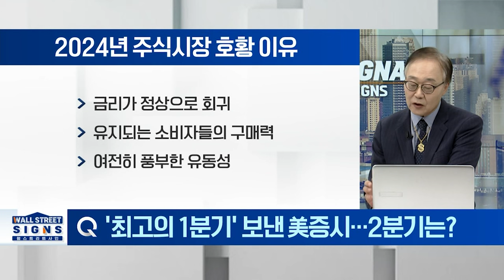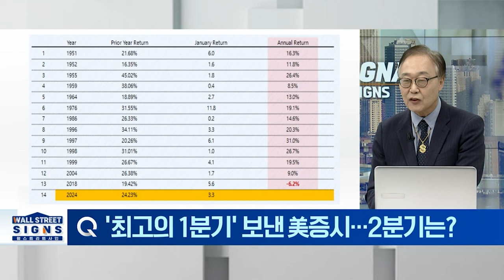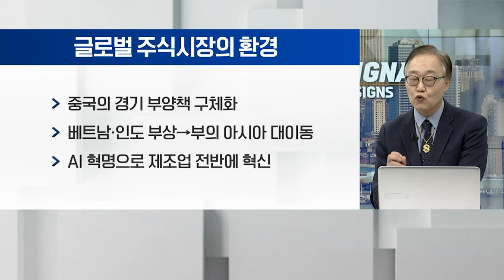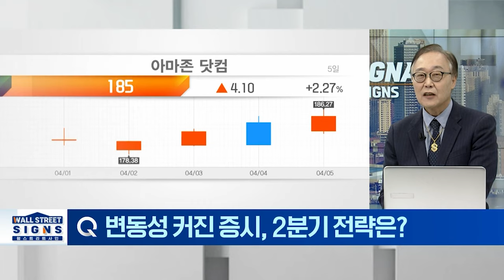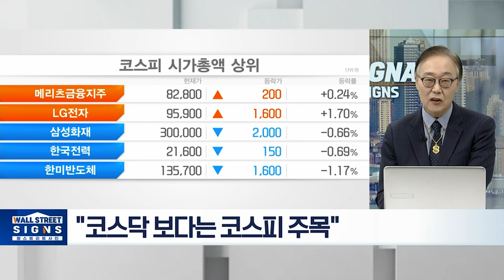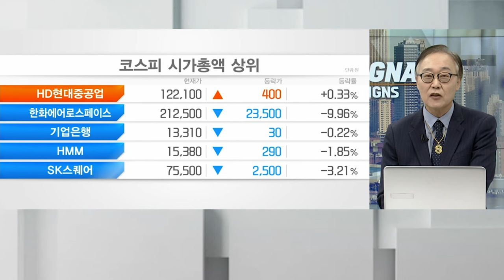'최고의 1분기' 보낸 美증시…2분기는? "호황 지속된다" | 마켓시그널 (20240408)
- 2024년 주식시장 호황 이유
- 글로벌 주식시장의 환경
- 美 금리인하 기대감 꺾일까?